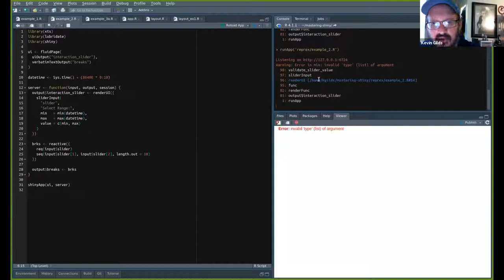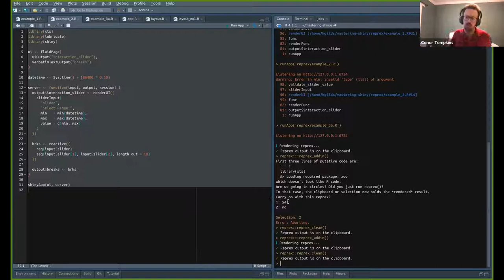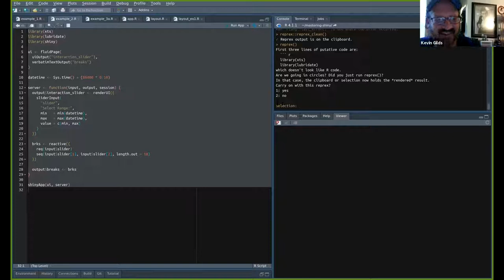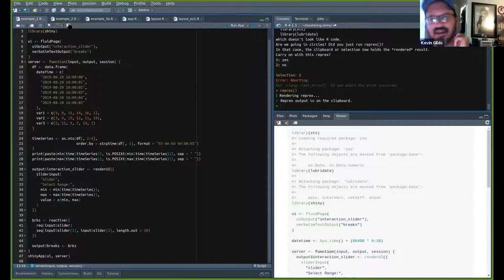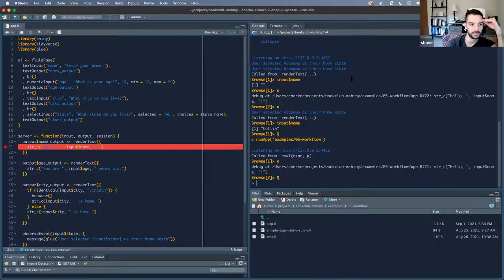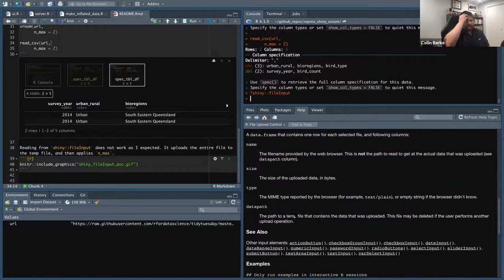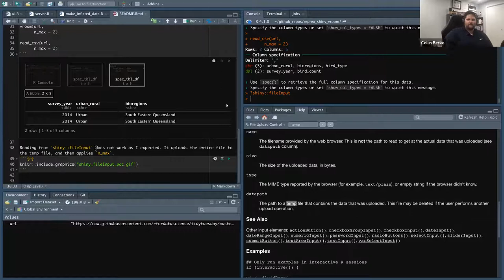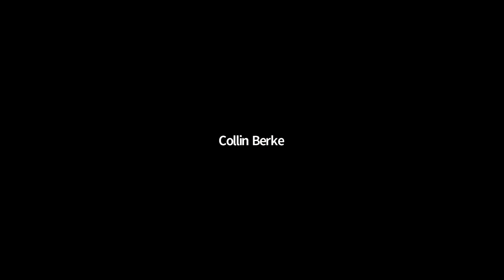Mastering Shiny Book Club: Chapter 5: Reprexes (mshiny02 5)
Kevin Gilds talks about reprexes from Chapter 5 (“Workflow”) from Mastering Shiny by Hadley Wickham on 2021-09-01, to the DSLC mshiny book club (cohort 2).